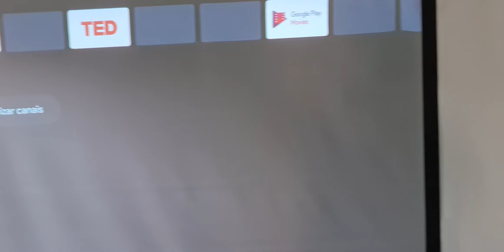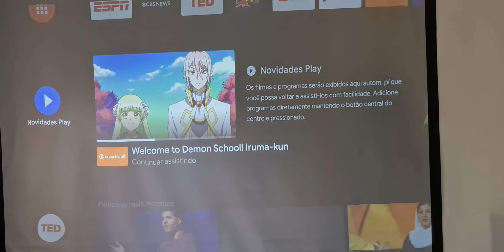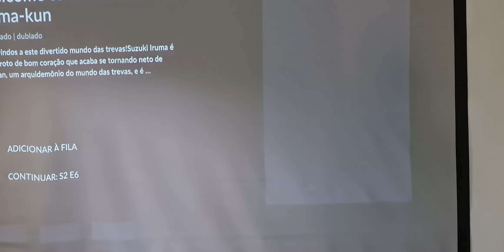Projetor ultra curta distancia o que ninguém falou.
Projetores de ultra curta distancia imagens perfeitas porem com alguns defeitos que acabam estragando sua diversão.